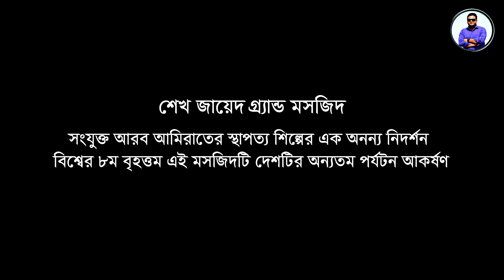শেখ জায়েদ গ্রান্ড মসজিদ, দুবাই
ধর্মীয় উপাসনালয়ও যে দর্শনীয় স্থান হতে পারে তার নজির স্থাপন করেছে সংযুক্ত আরব আমিরাত। দেশটির রাজধানী আবুধাবীতে নির্মিত শেখ জায়েদ গ্র্যান্ড মসজিদ দেখতে পর্যটকদের উপচে পড়া ভীড় চোখে পড়ার মতো।

সংযুক্ত আরব আমিরাত গীনেজ বুকে স্থান করে নিয়েছে দর্শনীয় স্থাপনার জন্য। ইউরোপ আমেরিকাসহ বিশ্বের অন্যান্য দেশ থেকেও পর্যটকদের ঢল নামে এই নান্দনিক মসজিদটি দেখতে।

স্ফটিক সচ্ছ লাখ লাখ পাথরের তৈরি পৃথিবীর বৃহত্তম ঝাড়বাতি এবং মানুষের তৈরি পৃথিবীর সবচেয়ে বড় কারপেট রয়েছে এখানে।

শুধুমাত্র ২০১৯ সালের প্রথম ছয় মাসেই প্রায় চল্লিশ লাখ দর্শনার্থী মনোমুগদ্ধ এই স্থাপনাটি দেখতে এসেছিলেন। এই ভিডিওতে আমরা আজকে দেখাবো শেখ জায়েদ গ্র্যান্ড মসজিদ